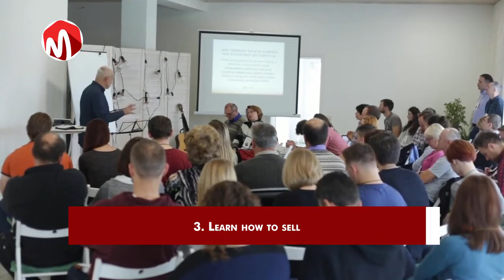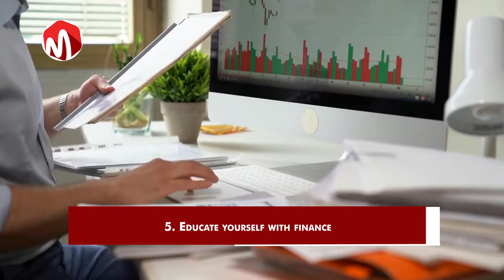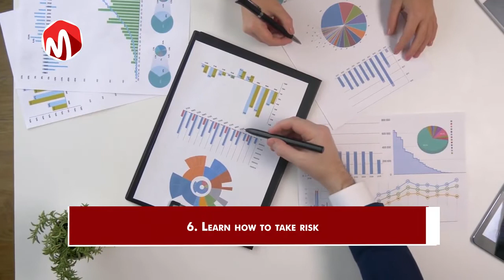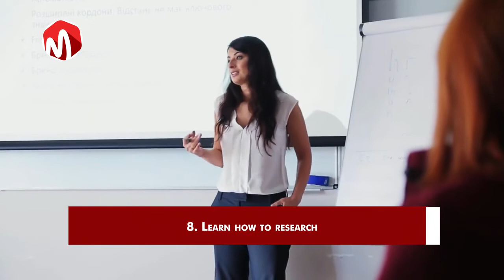10 Things You Must Do Before Becoming An Entrepreneur